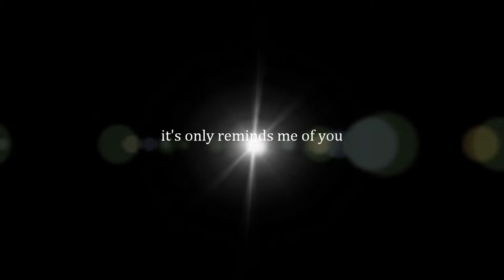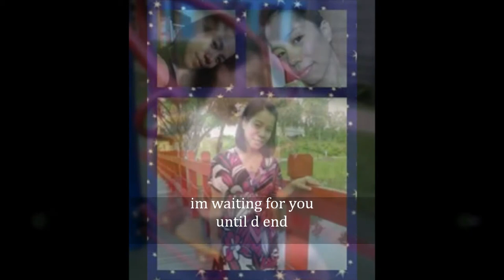My Movie cone doctolero